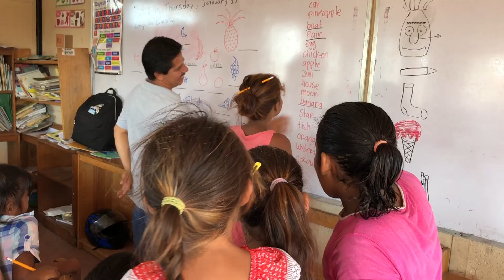GIVE Volunteers Nicaragua - January 2018